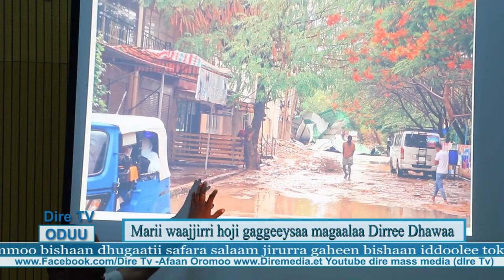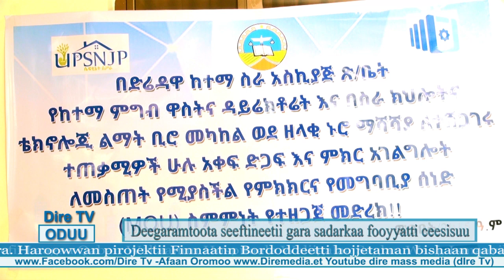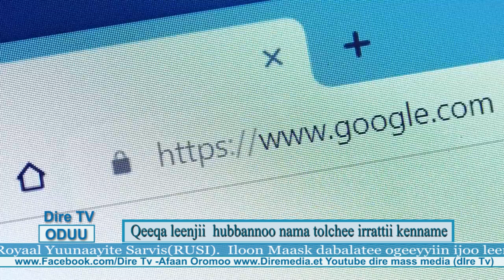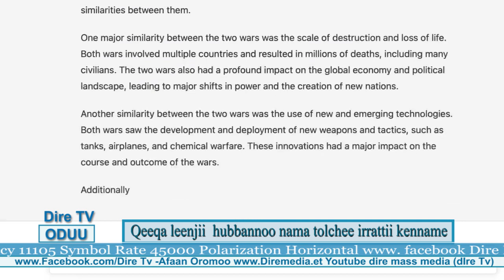Oduu Dire TV | 21- 7- 2015